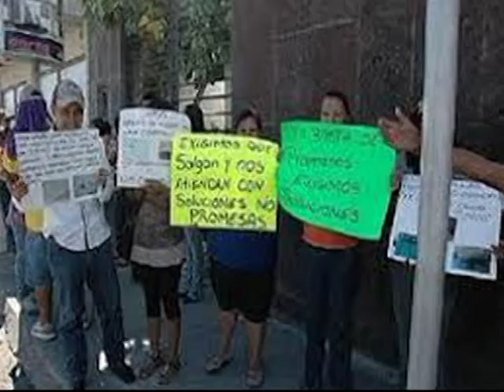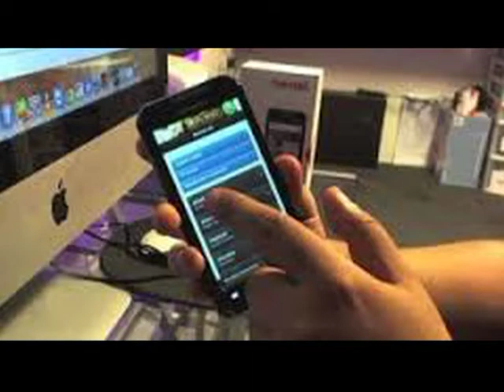PROTESTAN CONTRA NEXTEL